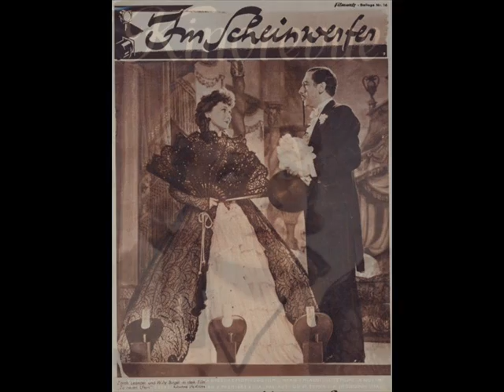Stars sing Stars II - Yes Sir ! (Leander) sung by Hilde Hildebrand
Hilde Hildebrand (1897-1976), die bekannte Schauspielerin war in den frühen 1930er Jahren auch eine viel beschäftigte Sängerin. Nach 1933 war sei in Deutschland neben Kirsten Heiberg (Ehefrau von Franz Grothe)  eine der letzten deutschen Chansonsängerinnen.

Bekannt ist Zarah Leanders Auftritt in "Zu neuen Ufern"  mit ihrem Lied "Yes Sir!". Wenig bekannt ist die Fassung gesungen von Hilde Hildebrand. Hildes Text variiert an einigen Stellen von der Leander-Version.

Hilde Hildebrand sings "Yes Sir!" a very known song from Zarah Leander  (Zu neuen Ufern, 1937).